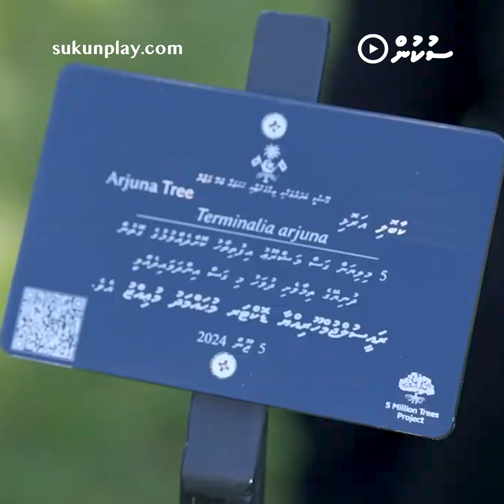Fas Million Gas Indhumuge Program Raees Muizzu Ge Dhekanbalun Fattavai Dhehvaifi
Fas Million Gas Indhumuge Program Raees Muizzu Ge Dhekanbalun Fattavai Dhehvaifi maldives trendingnow dhivehitiktok dhivehiraajje🇲🇻